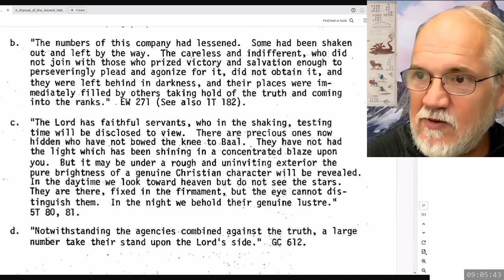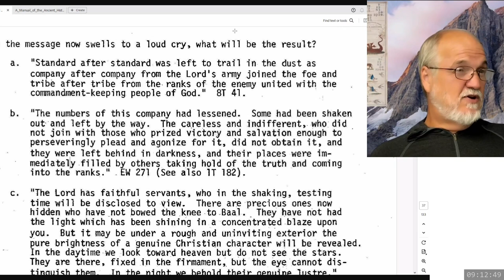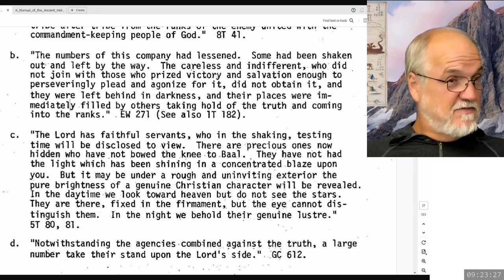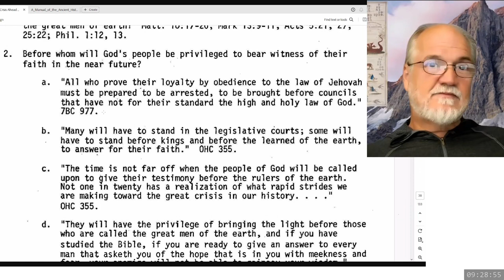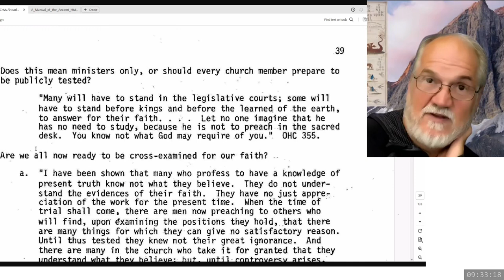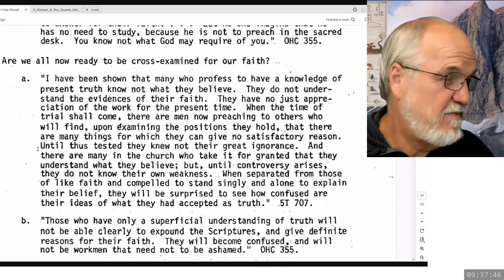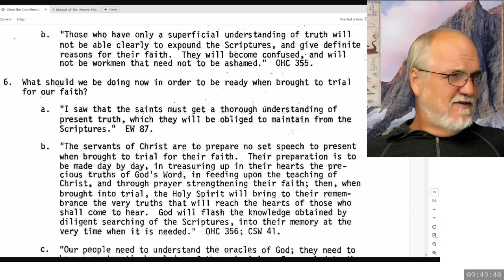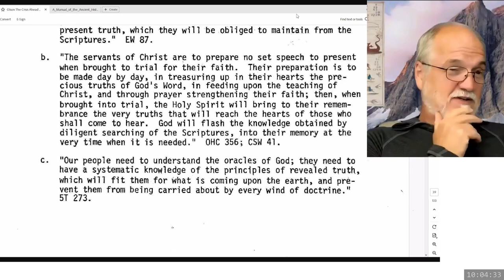2024 09 21 09 00 The Crisis Ahead Part 9 - Theodore Turner